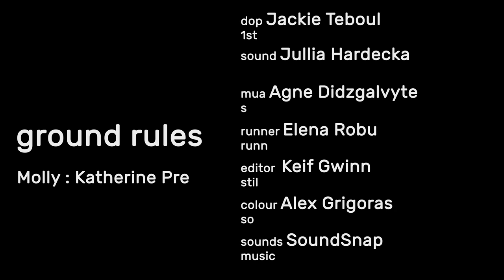GROUND RULES ep 6 Hamster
Never offer to look after someone else's animals